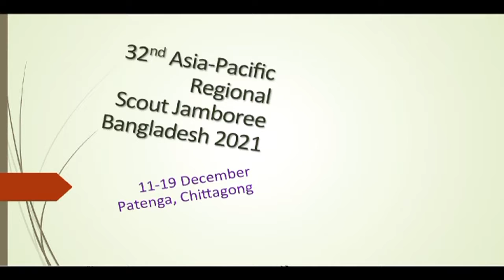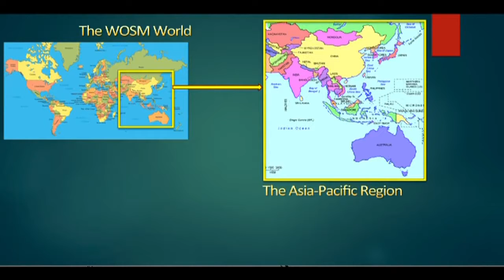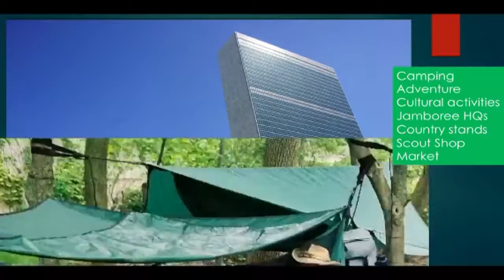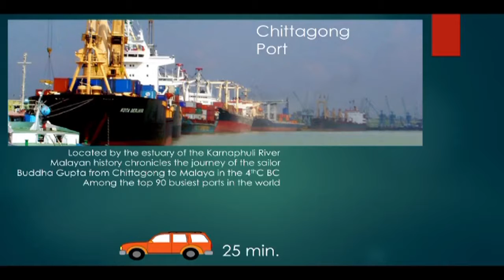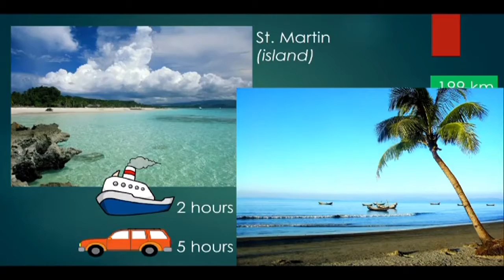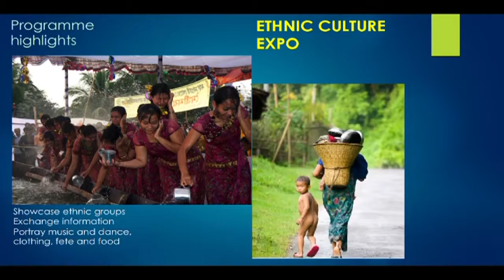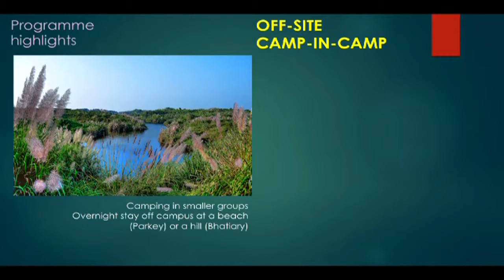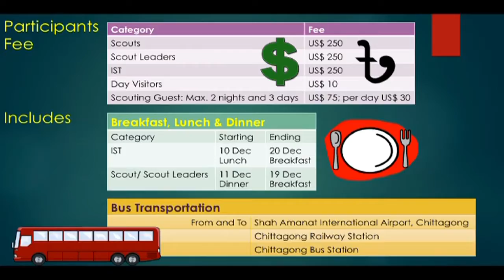32nd apr scout jamboree in Bangladesh 2021